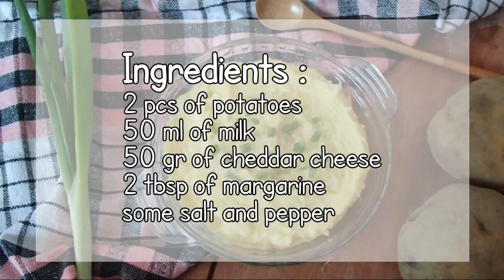POTATO SMASH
Ingredients :
2 pcs potato
50 ml of milk
50 gr of cheddar cheese
some salt and pepper
2 sdm of margarine